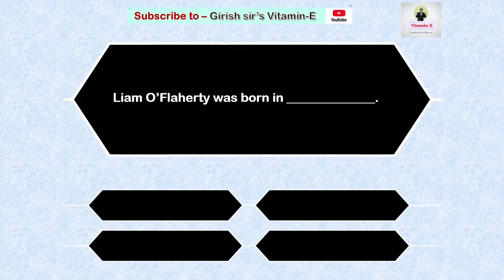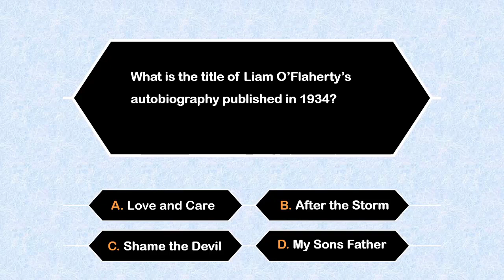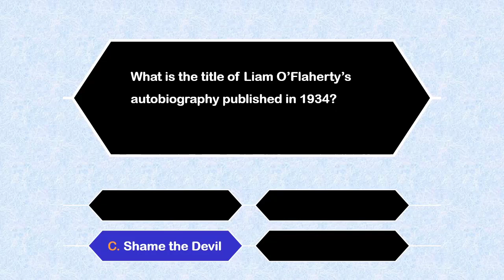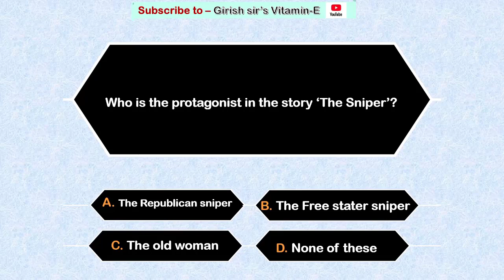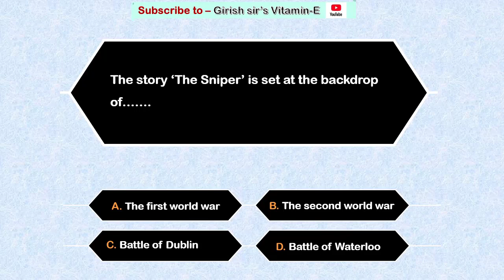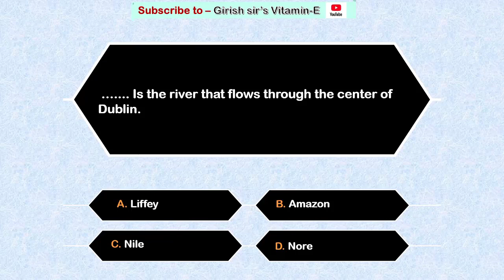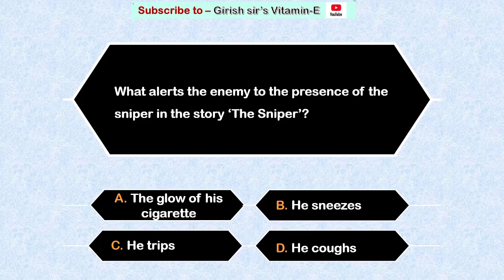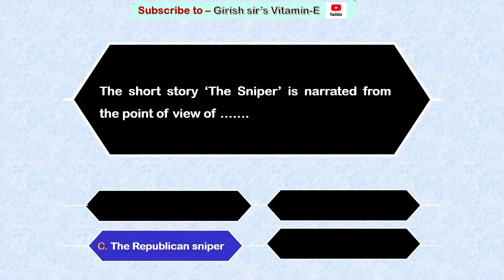SNIPER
A beautiful short story by Liam O'Flaherty, an Irish literary legend.
The story explores brutal effects of war.